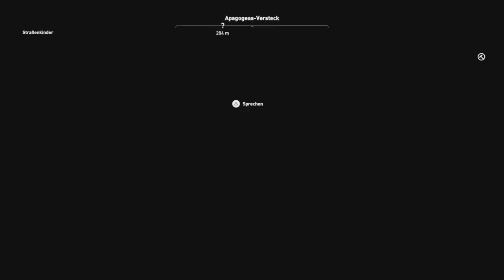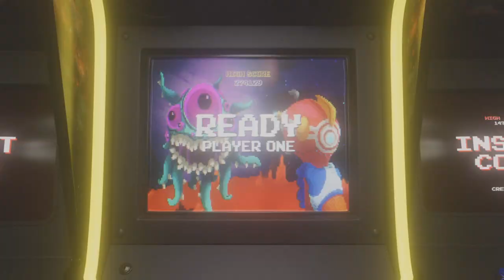Assassin's Creed Origins #62 Das Schiff der Entführer